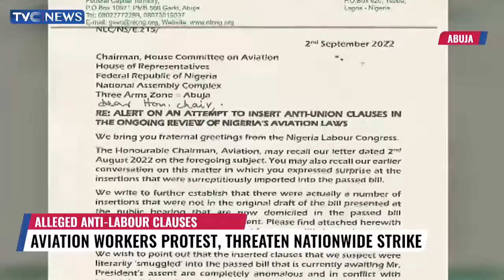Aviation Workers Protest, Threaten Nationwide Strike Over Alleged Anti-Labour Clauses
Aviation workers in Abuja on Monday staged a peaceful protest and threatened a nationwide strike over alleged anti-labour clauses.